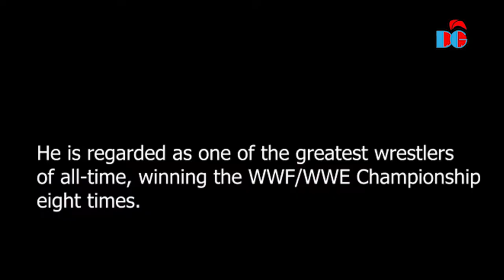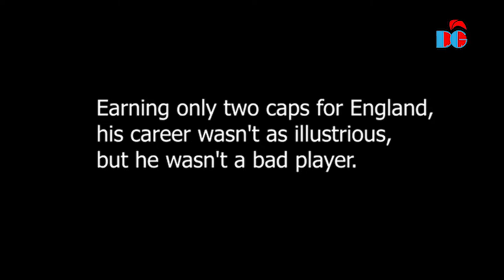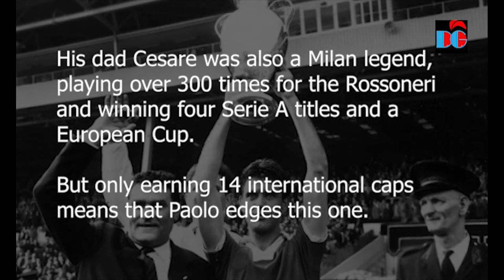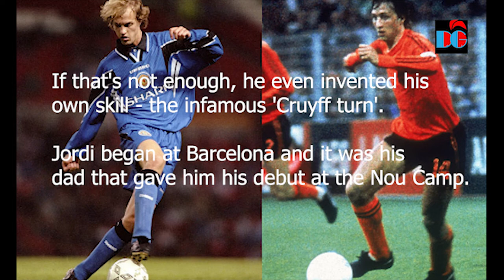DADDY'S BOY Sporting families: Lampard, Mayweather ,Dwayne Johnson and Oxlade-Chamberlain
DADDY'S BOY Sporting families:Frank Lampard, Mayweather Dwayne Johnson and Oxlade-Chamberlain-sons that outshone their dad in sport.